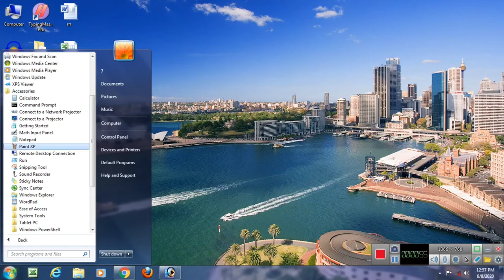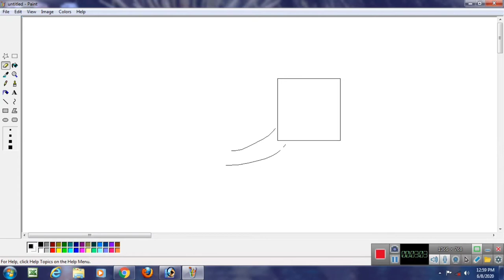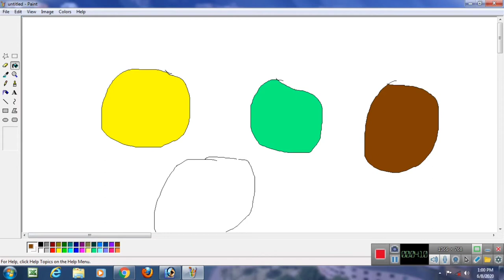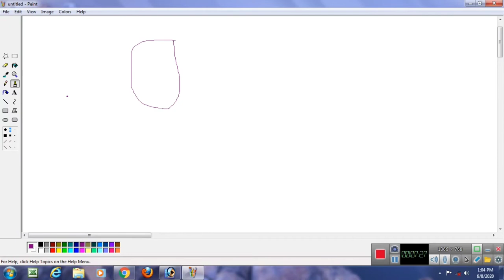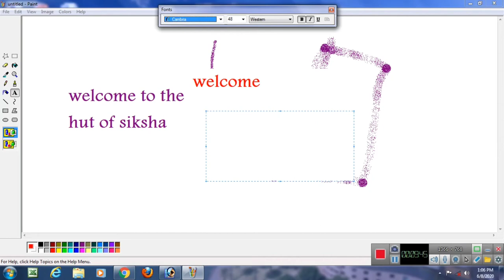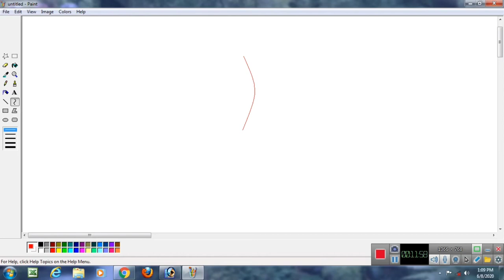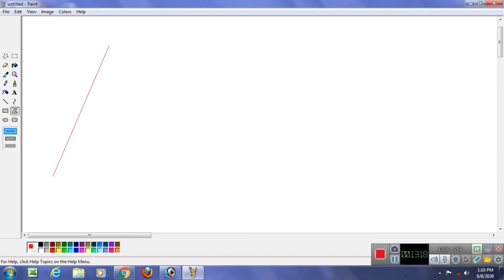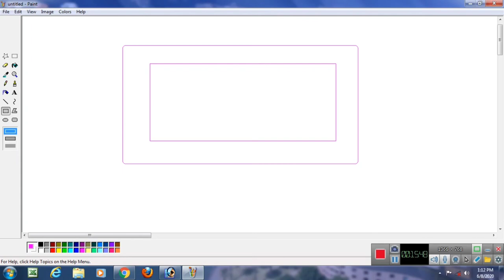Paint xp Complete tutorial in Hindi, How to use paint xp HIndi, Part -2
This video given how to open paint xp and how to use paint xp